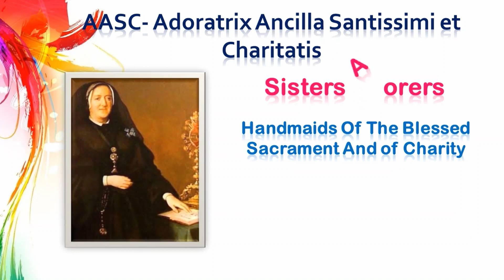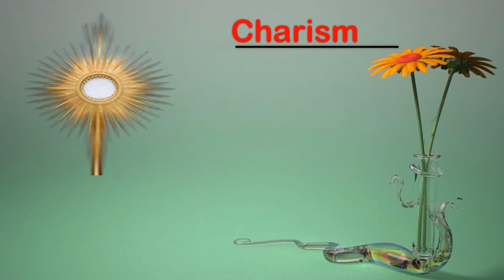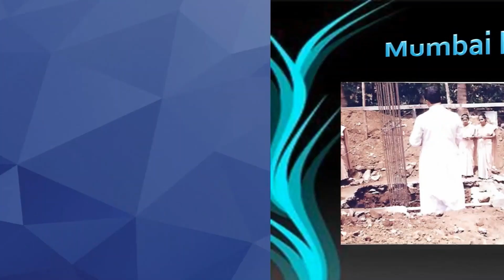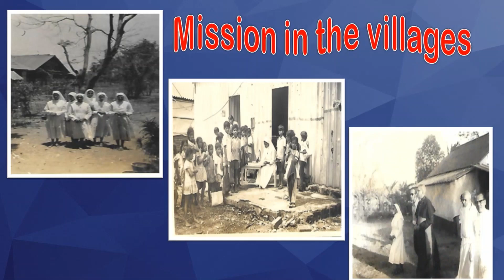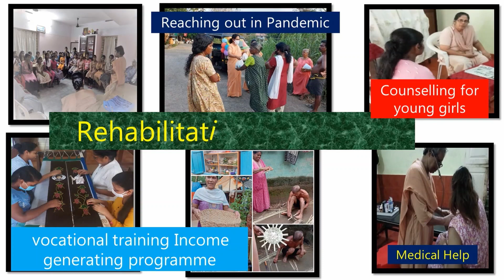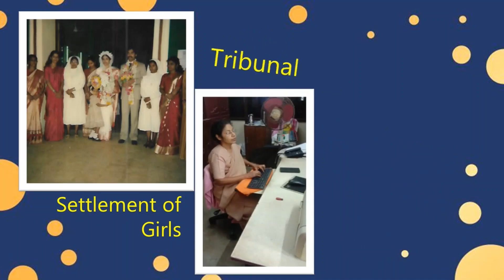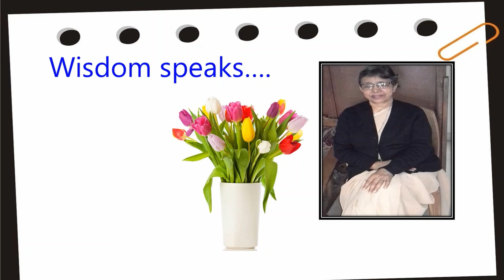Sisters Adorers Mumbai - Jubilee Year 2022